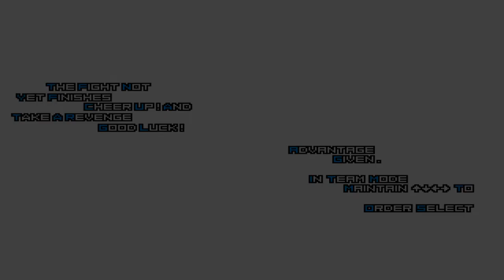mugen 1.1 kof theory mercenary red team final rozwel s k vs team black kulou